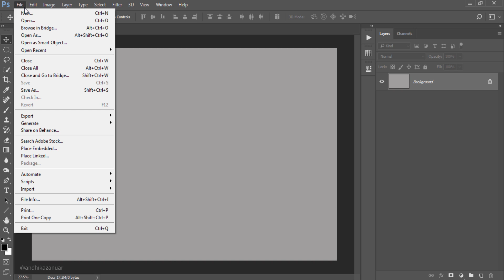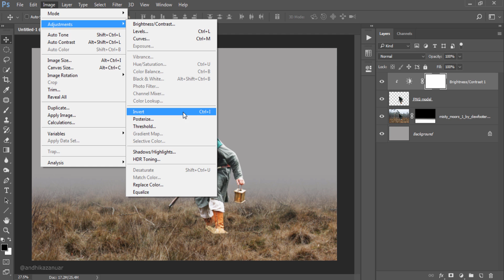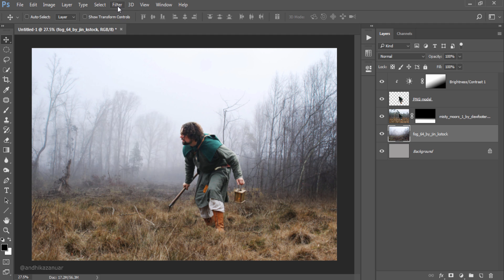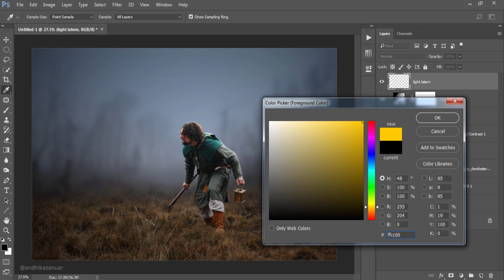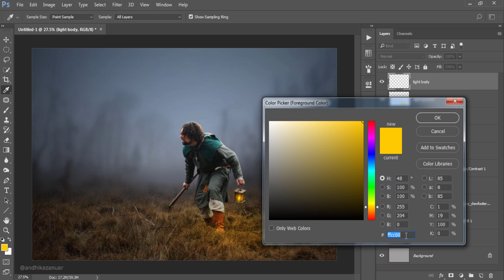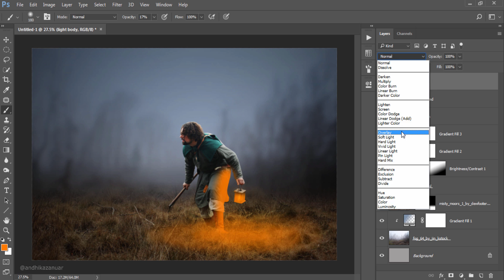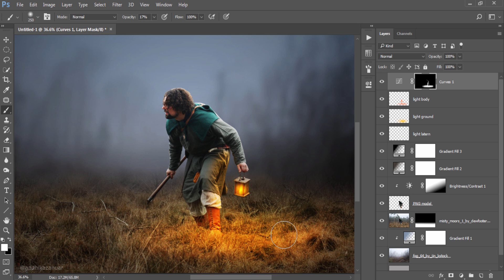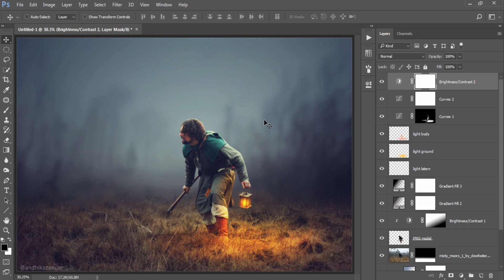Photoshop Manipulation Tutorial - Adding Light Effects in Photoshop